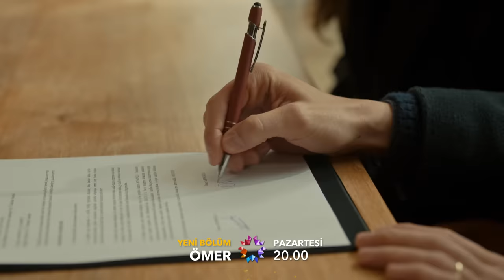Ömer 48. Bölüm Fragman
Ömer Ademoğlu, babası Reşat’ın imam olarak görev yaptığı camide müezzindir. Yakın zamanda annesini kaybeden Ömer, bu kaybın sızısı yüreğinde, babası Reşat ve babaannesi Nezahat ile hayatlarını sürdürmeye devam ederler. Üç kardeşin en küçüğüdür.

Anne yarısı bildiği ablası Nisa, babasının ve abisi Tahir’in istemediği bir evlilik yaparak, aileden kopmuş, bu durum Ömer’in ruhunu derinden yaralamıştır. Yürekten bağlı olduğu ailesinde yaşanan bu kırgınlıklardan, çelişkilerden, kayıplardan incinen ruhunu onarmanın yolunu çizmeye başlayarak bulur Ömer... Çocukluğundan beri resim yapmaya olan aşkı, tutkusu, ailesinin engeline rağmen devam eder, çizmeyi sürdürür. Ama tek aşkı resim olmayacaktır, günün birinde karşısına çıkan, kendisinden yaşça büyük, dul ve çocuklu bir kadın olan Gamze ile birbirlerine aşık olacaklar ve bu aşkı sürdürmekte engelleri çok büyük olacaktır...

Yapım: OGM Pictures
Senaryo: Gülizar Irmak
Yönetmen: Cem Karcı

Oyuncular
Selahattin Paşalı
Gökçe Bahadır
Barış Falay
Merve Dizdar
Emre Taşkıran
Onur Bilge
Gamze Karaduman
Zerrin Sümer
Serpil Gül
Gülçin Kültür Şahin
Muharrem Türkseven
Burcu Cavrar
Melike Güner
Damla Makar
Aybike Turan
Esra Akkaya
Erol Babaoğlu
Özgür Foster
Çağla Naz Kargı
Haktan Zavlak